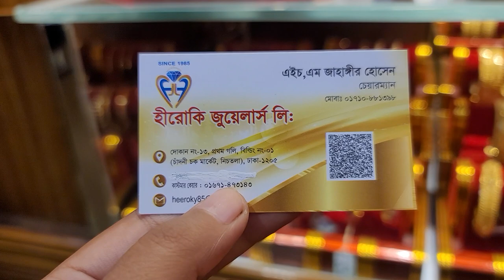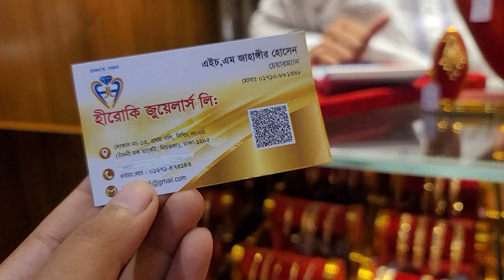সোনার হালকা ওজনের নেকলেস //gold Necklace jewellery